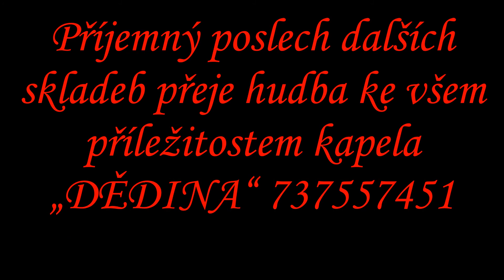KOŠILIČKA BÍLÁ lidová valčík